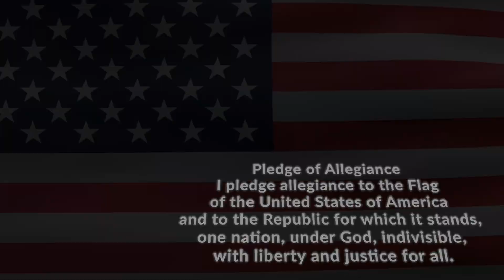September 11, 2022 Announcements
Follow us for more!
Facebook & Instagram: @midlomedia